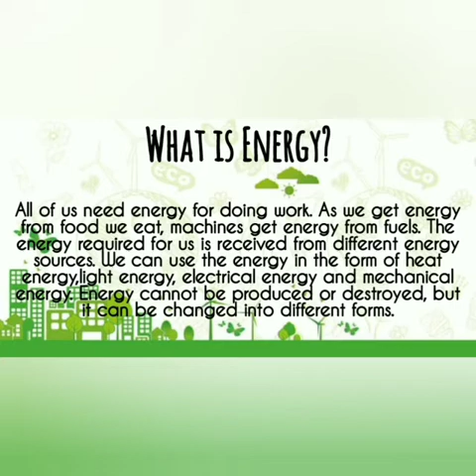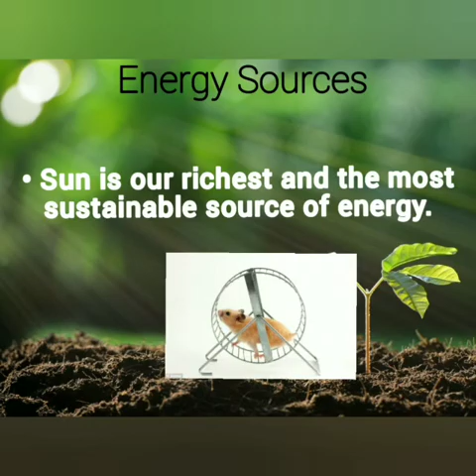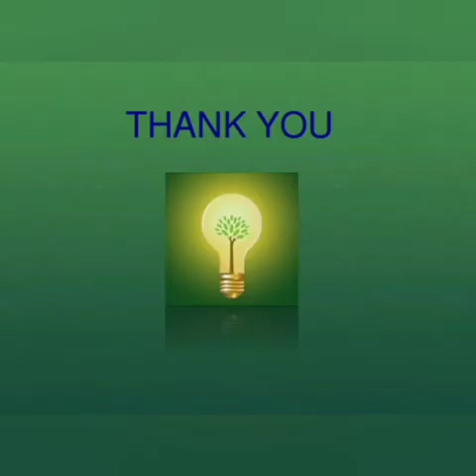Post Covid19 Energy and it's Values. Presentation Smart Energy Programe(HS) CMS College HSS Kottayam